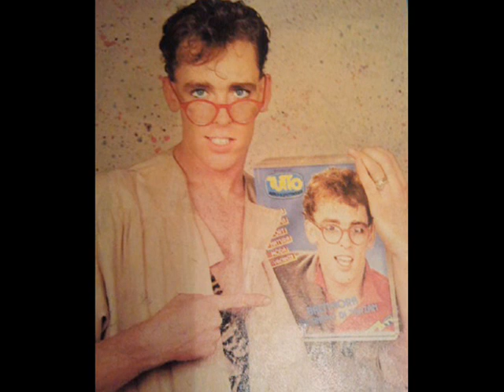10 CLÁSSICOS DANÇANTES ANOS 80- Parte lll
Acompanhe a terceira parte de 10 clássicos musicais dançantes dos anos 80.